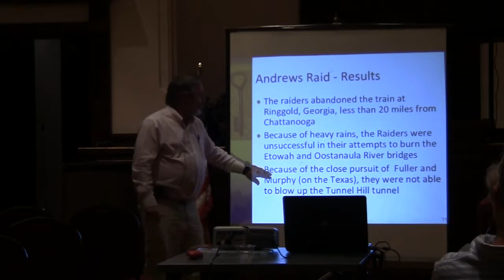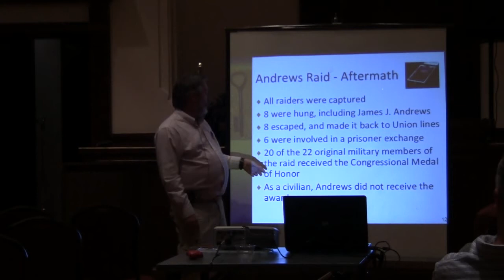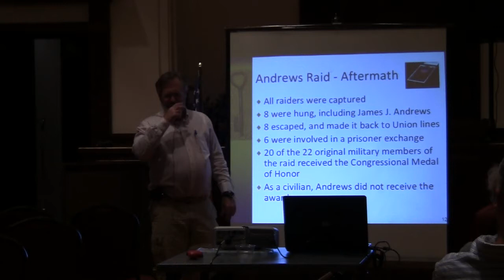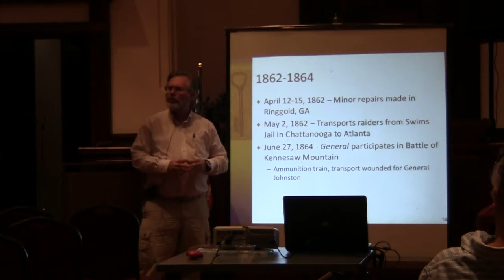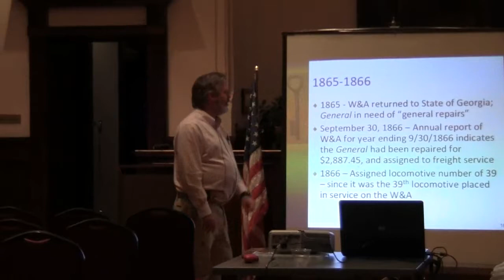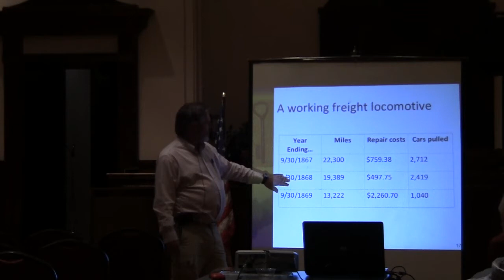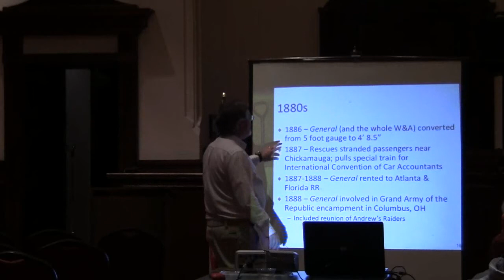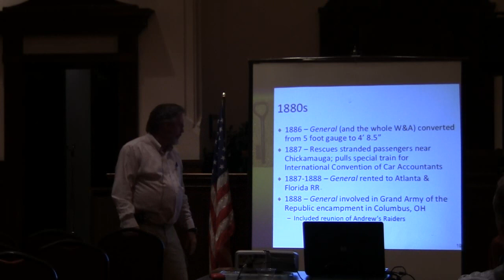The General 3 of 6 - Civil War Locomotive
Lecture on the "The General" Locomotive of Civil War fame by Robert Jones